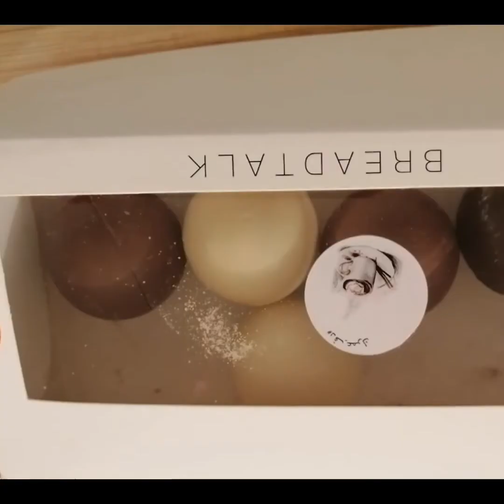BreadTalk chocolate/coffee balls with more flavors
Thank you Madam..

 to mix..
Just pour hot milk to the chocolate balls..